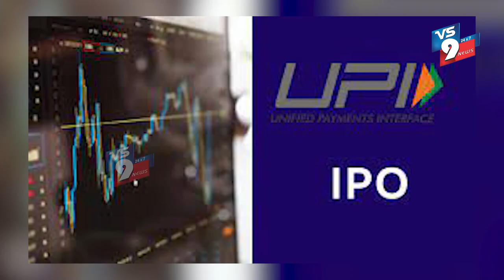NEWS BULLETIN || 06-04-2022 || VS9 NEWS